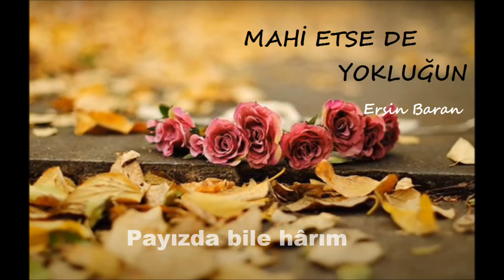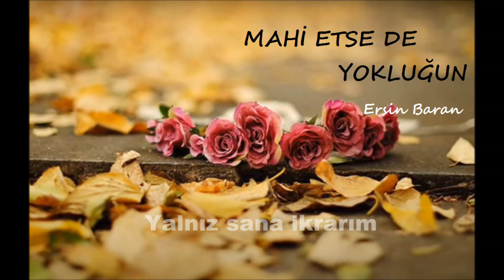MAHİ ETSE DE YOKLUĞUN - ERSİN BARAN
Mahi etsede yokluğun, dayanırım dildarım.
Öyle bir dilruba ki aşk, payizde bile hârım.
Liğme liğme kesilirim, kanarım menbâ gibi,
Pîr elinden olsun bâde, yalnız sana ikrarım
Söz: Nurhan Uslu